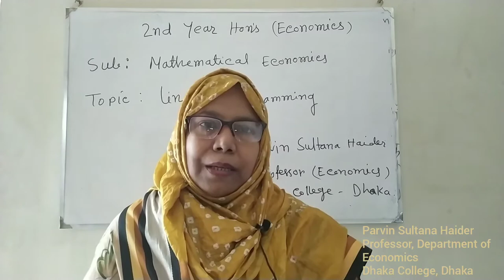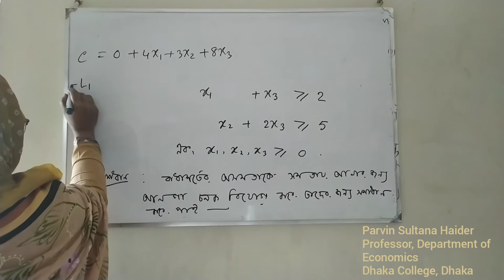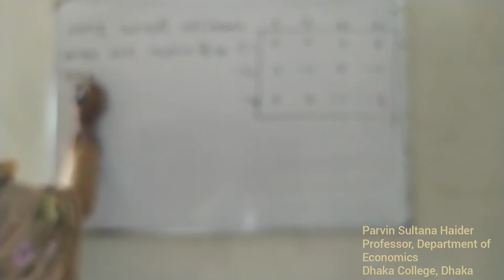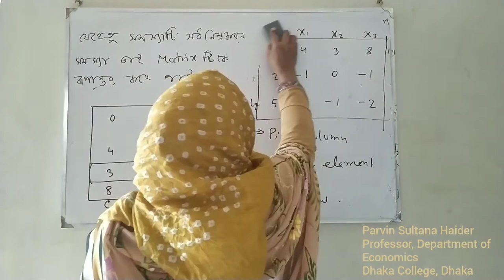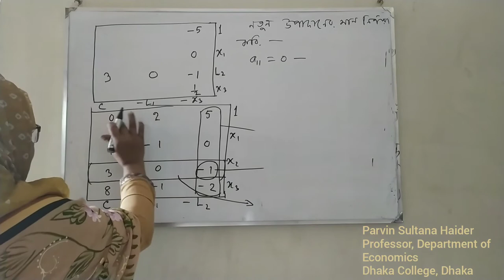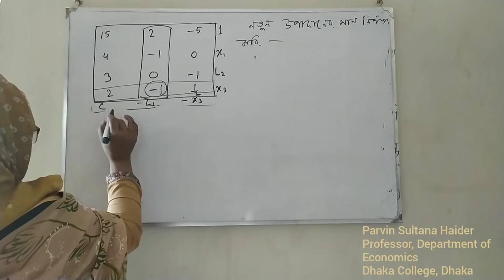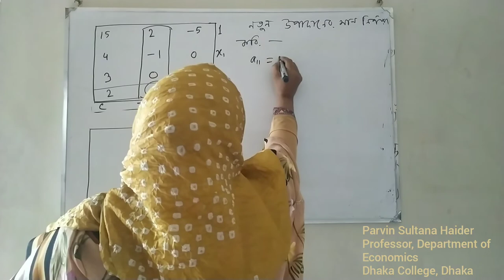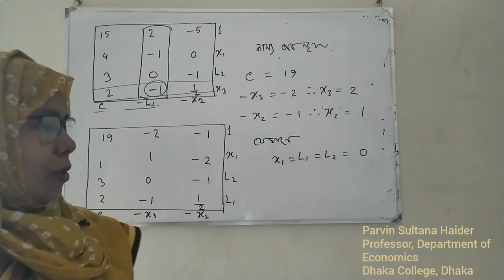Second Year Honors, Mathematical Economics. Lecture 10